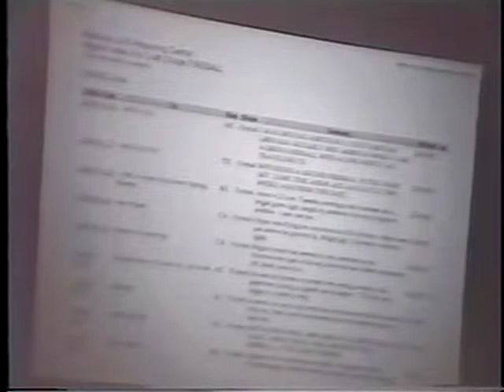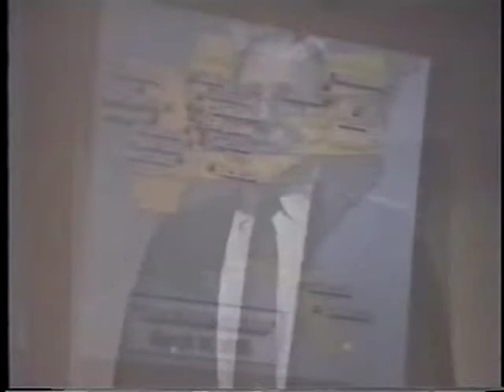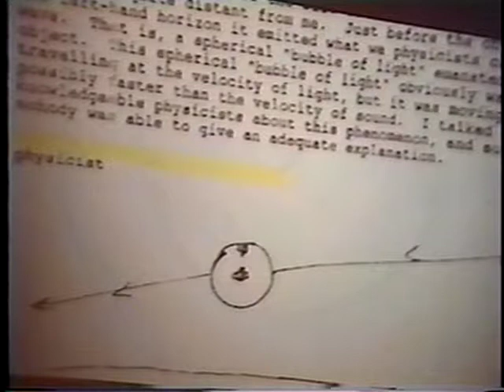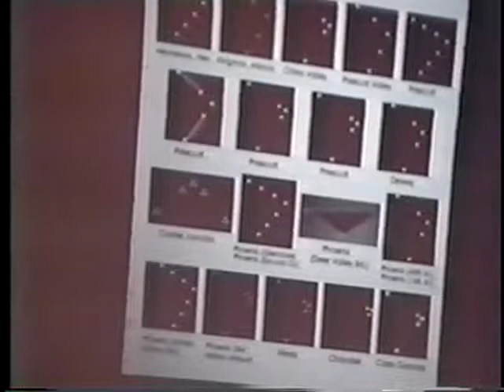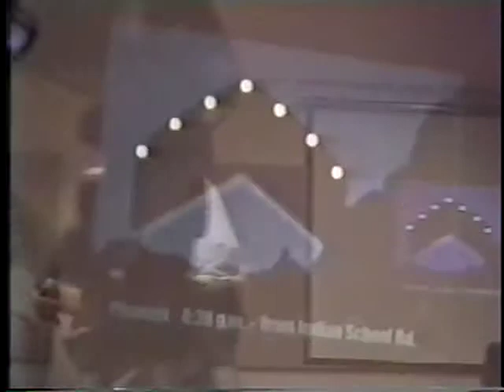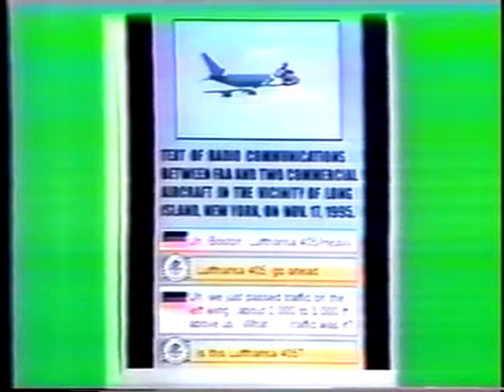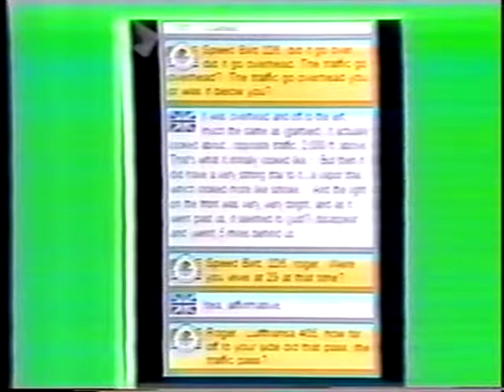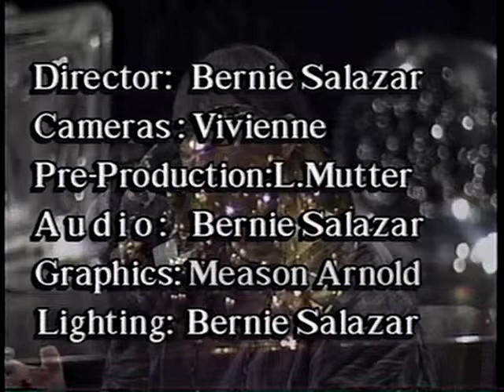Glimpse at the UFO Hotline 2004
A look at the working of the UFO HOTLINE, interview with Peter Davenport conducted by Brenda Roberts from JOURNEY